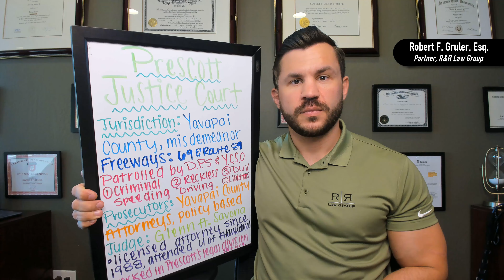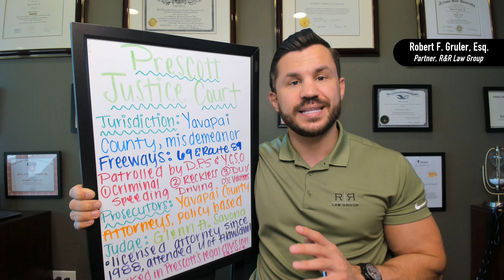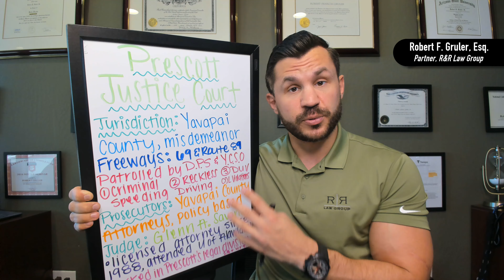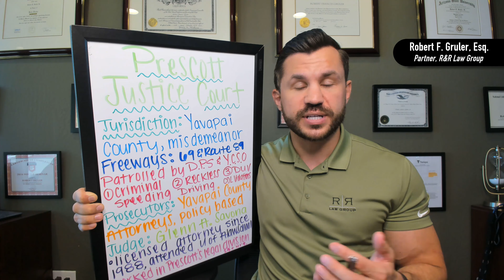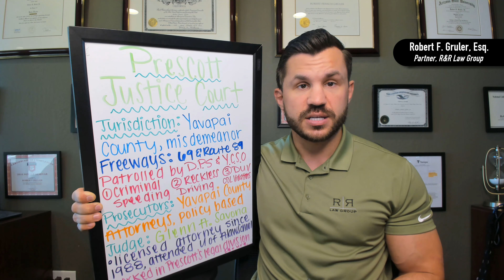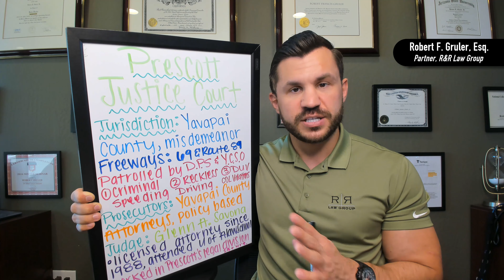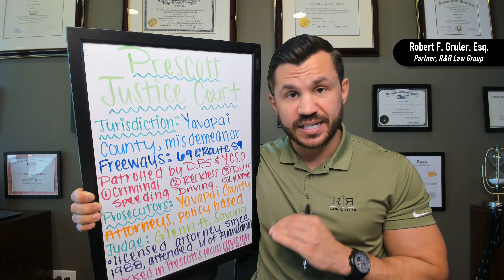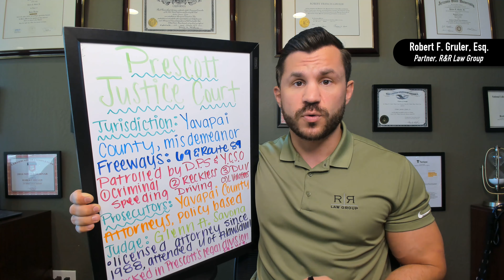Prescott Justice Court Criminal Charges in Arizona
The Prescott Justice Court is located in Prescott, Arizona in the Yavapai County jurisdiction. Judge Glenn A. Savona presides over misdemeanor, DUI, and other criminal charges at this Court.

In this video, Prescott Justice Court criminal defense lawyer Robert Gruler discusses the Yavapai jurisdiction, prosecutors, and Judge.

The Prescott Justice Court's physical address is 120 South Cortez Street Room 103 Prescott, AZ 86303.